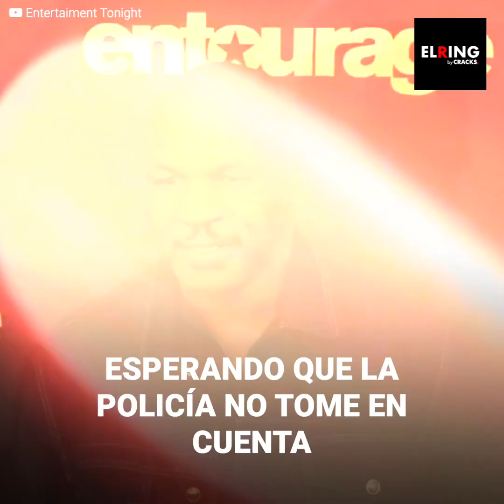La reacción de Mike Tyson ante un insistente fanático en avión | El Ring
El campeón se encontraba viajando de San Francisco a Miami, cuando de pronto un pasajero lo hizo perder su paciencia. El video de la trifulca en el avión se viralizó rápidamente. Sin embargo, después del altercado, el fanático no dudó en constatar lesiones, presentándose ante la policía para juzgar a Tyson después de lo que le hizo.